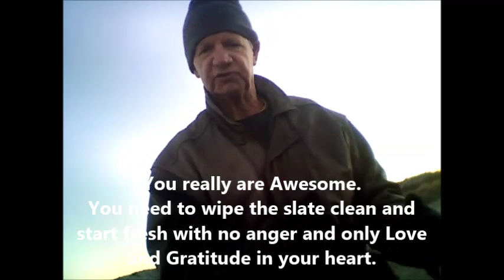Practice Gratitude Success Day 349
My name is Bob Miller. My passion is discovering and sharing simple strategies and solutions that  help us on our journey and make our lives better.
Every day, I create a morning video usually at Sunrise where I name at least one person who I am grateful for each day. Most of my Sunrise Gratitude videos are created on Fiesta Island in San Diego, Ca.
I believe that Practicing Gratitude is one of the keys to Happiness, Abundance and Success.
Presently Len Mooney and I are offering a 90 Day Wealth Builder Plus Mastermind.
We are uncovering the blocks that many people have toward receiving money and wealth.
The course covers mindset, health,  relationships, money and our connection with our Spirit.